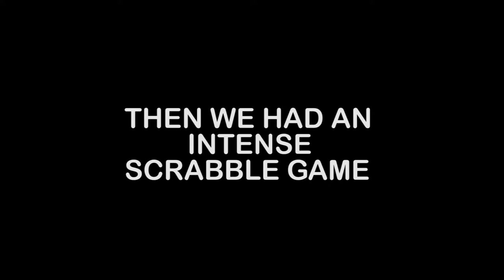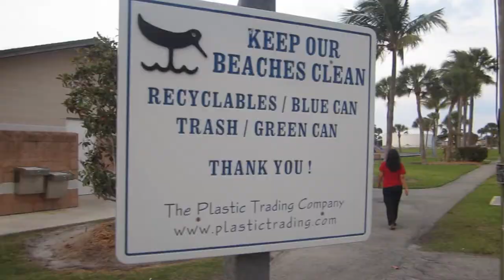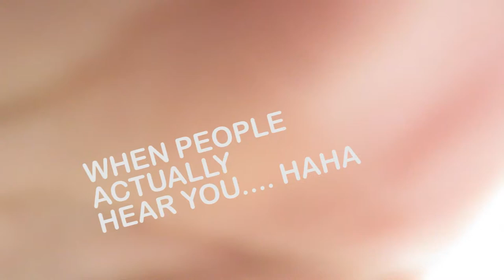INTENSE SCRABBLE // vlog #1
So yeah, this is a little thing I want to start doing. Who knows if I'm going to keep it up or not but we'll see!